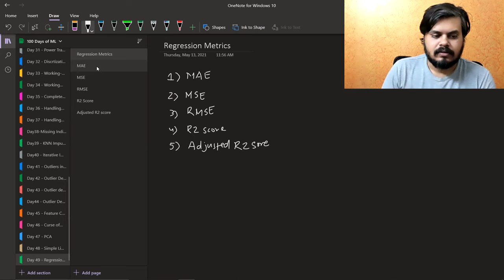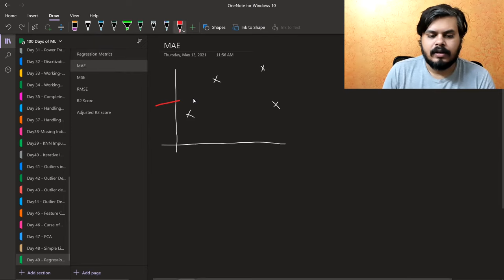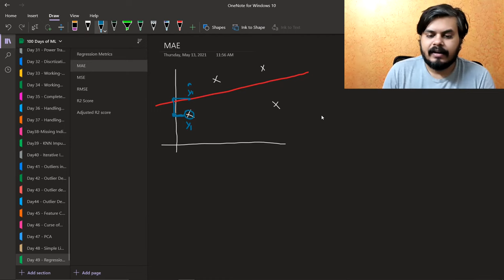Regression Metrics | MSE, MAE & RMSE | R2 Score & Adjusted R2 Score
Understand key metrics for evaluating regression models in this video. We cover Mean Squared Error (MSE), Mean Absolute Error (MAE), Root Mean Squared Error (RMSE), R2 Score, and Adjusted R2 Score. Learn how these metrics help assess the accuracy and performance of your regression models.

⌚Time Stamps⌚

00:00 - Intro
01:32 - MAE(Mean Absolute Error)
07:41 - MSE(Mean squared Error)
12:29 - RSME(Root Mean Squared Error)
15:52 - R2 SCORE
27:06 - Adjusted R2 SCORE
33:41 - Code for the above Matrix